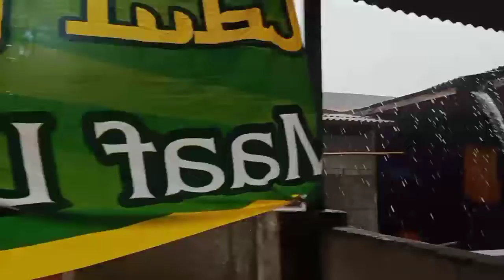Hujan Badai Melanda !! Tangerang Selatan Info hari ini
Hujan badai melanda sebagian wilayah Tangerang Selatan hari ini Jum'at 23 September 2022